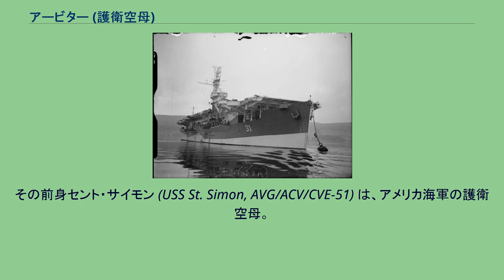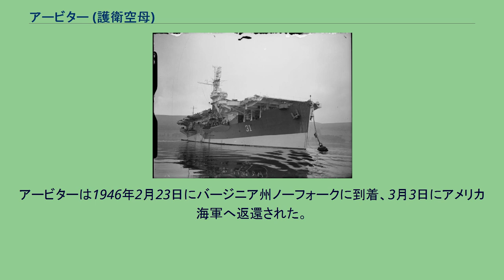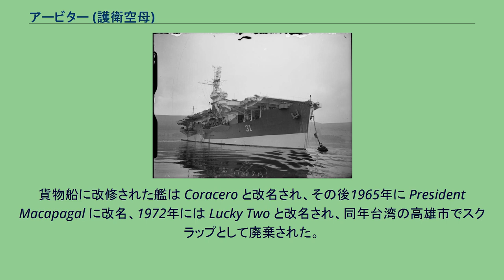アービター (護衛空母)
アービター (HMS Arbiter, D31) は、イギリス海軍の護衛空母。
その前身セント・サイモン (USS St. Simon, AVG/ACV/CVE-51) は、アメリカ海軍の護衛空母。
セント・サイモンは海事委任契約の下ワシントン州タコマのシアトル・タコマ造船所で1943年4月26日に起工する。
1943年7月15日に CVE-51（護衛空母）に艦種変更され、1943年9月9日にR・H・ルイス少将夫人によって進水する。
オレゴン州ポートランドのコマーシャル鉄鋼所で艤装が行われ、1943年12月31日にレンドリース法に基づきイギリス海軍へ引き渡され、アービターとして就役する。
（アメリカ軍の艦籍では BCVE-51と分類された）。
アービターは最初ウェスタンアプローチ管区に配属され米英間での航空機輸送に従事した。
1945年になると太平洋艦隊に配属され、そこでも航空機運搬任務に従事した。
戦争終結後は香港から元捕虜をオーストラリアとイギリスへ運んだ。
イギリス帰還後ロスサイス管区に配属された。
アービターは1946年2月23日にバージニア州ノーフォークに到着、3月3日にアメリカ海軍へ返還された。
1946年4月12日に除籍され、1947年1月30日に商船へ改装のためニューポート・ニューズ造船所に売却された。
貨物船に改修された艦は Coracero と改名され、その後1965年に President Macapagal に改名、1972年には Lucky Two と改名され、同年台湾の高雄市でスクラップとして廃棄された。